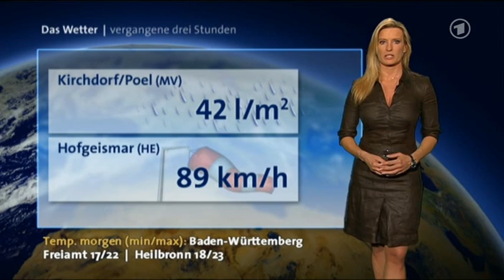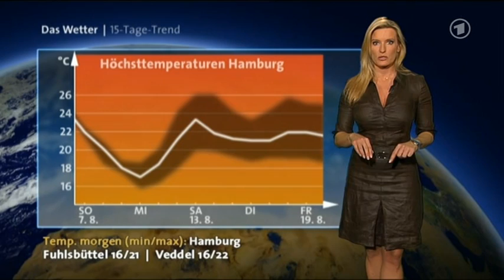Claudia Kleinert - Blitz und Donner und immer wieder feucht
Hübsches neues Kleid hmm...sexy ;-)